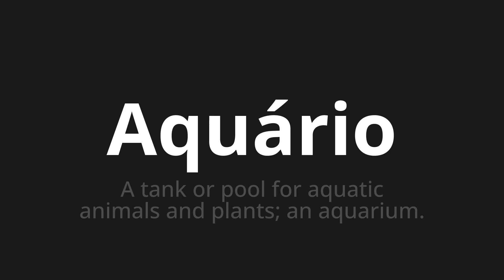How to pronounce Aquário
Master the Pronunciation of 'Aquário WHICH MEANS AQUARIUM' - which means : The tank or pool for aquatic animals and plants;an aquarium. 📝 with @PortuguesePronunciation 🎓🗣️ - [Your Guide to Portuguese]

Learn to pronounce 'Aquário' perfectly in Portuguese with our easy and engaging tutorial by @PortuguesePronunciation! 📖📽️ In this comprehensive video, we provide you with native speaker examples 🗣️👂 and phonetic breakdowns 🎵 to ensure you get the pronunciation just right.

How to say Aquarium in Portuguese